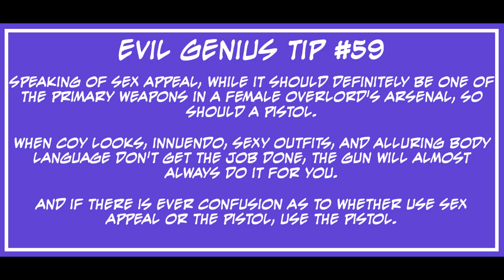LET'S PLAY EVIL GENIUS 2 | MAXIMILIAN GAMEPLAY | EPISODE 59 | NO COMMENTARY